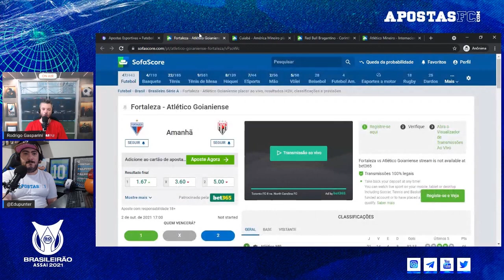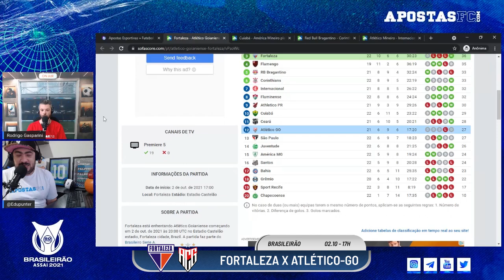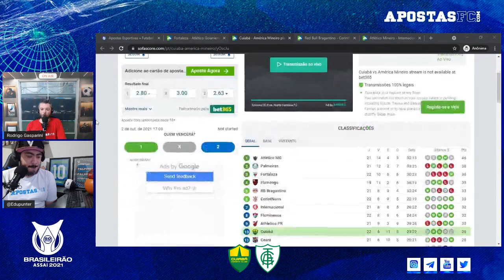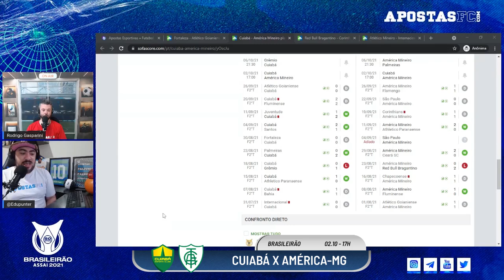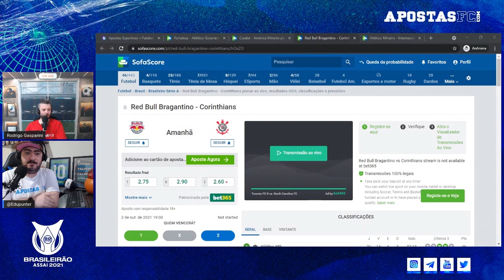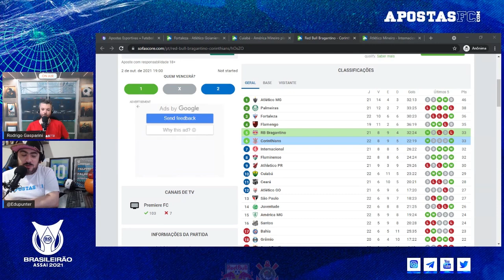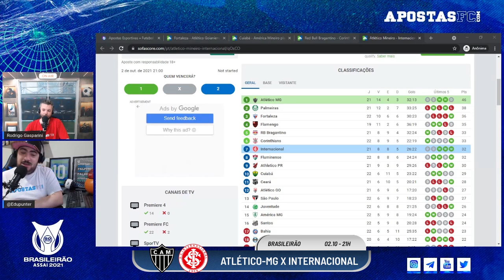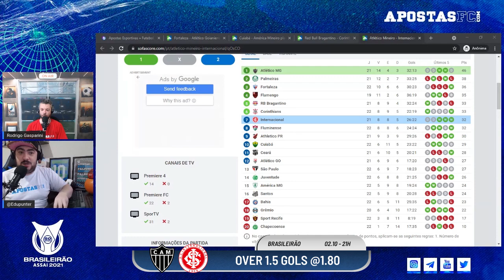Palpites de Futebol para hoje 02/10 - Brasileirão | AFC Dicas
📹    Palpites do Brasileirão para os jogos de hoje. Confira este vídeo com análises e dicas gratuitas de apostas feitas por Edu Punter e Rodrigo Gasparini para os jogos do Campeonato Brasileiro deste sábado, 02 de outubro.

⚽  Análise dos Jogos:

00:00 - Introdução
02:13 - Fortaleza x Atlético-GO | sábado, 17h (02/10)
04:47 - Cuiabá x América-MG | sábado, 17h (02/10)
08:31 - RB Bragantino x Corinthians | sábado, 19h (02/10)
09:36 - Atlético-MG x Internacional | sábado, 21h (02/10)

Faça parte da Premier Over League! 🦁 🏆